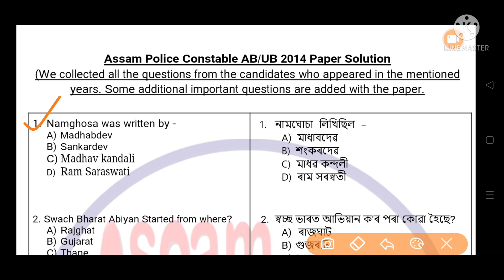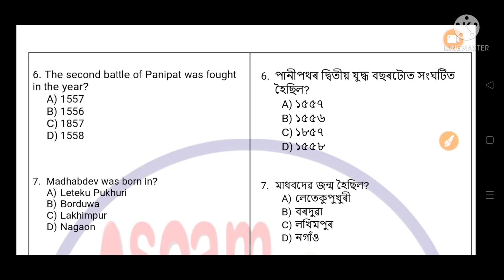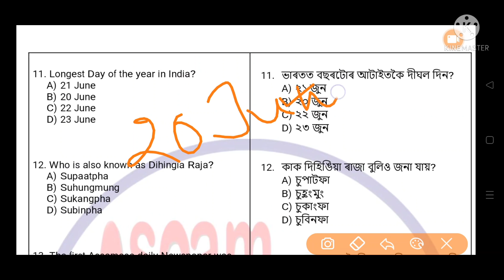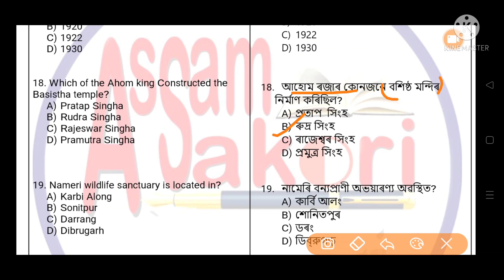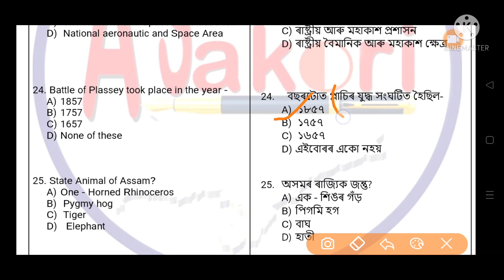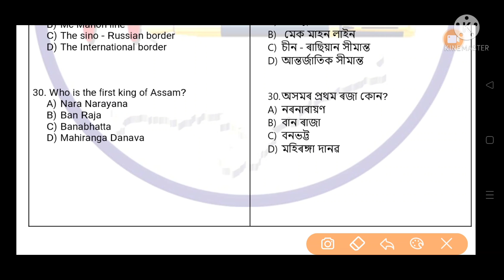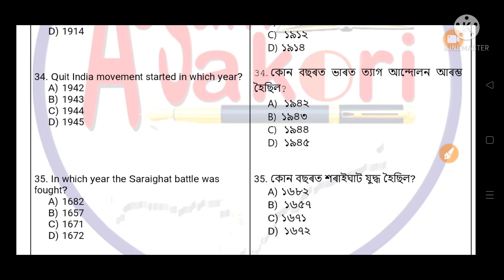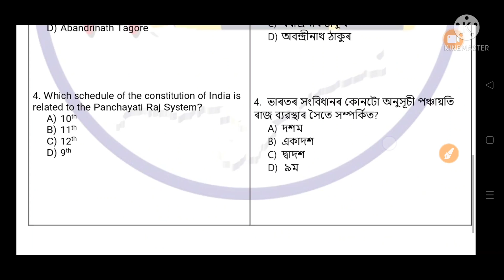Assam Police Ab Ub 2014 Question Paper | Previous Year Question Paper